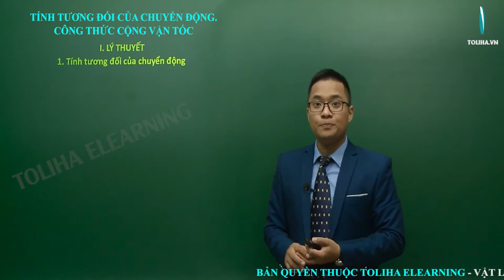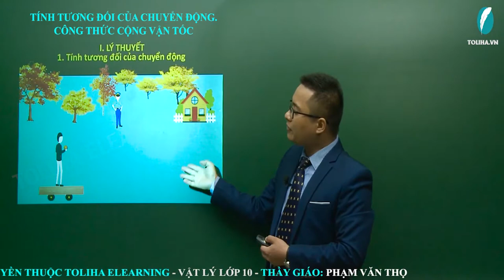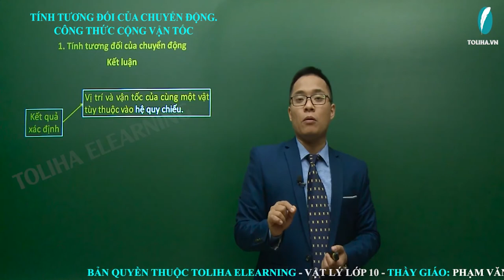Tính tương đối của chuyển động - Công thức cộng vận tốc - Vật lí 10 LT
Tính tương đối của chuyển động - Công thức cộng vận tốc - Vật lí 10 VD